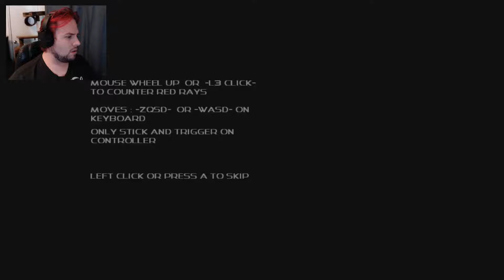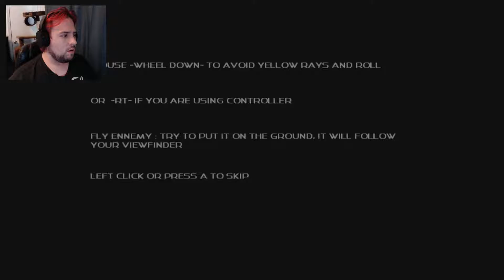So Much Death | Mechatroniks Attack Demo